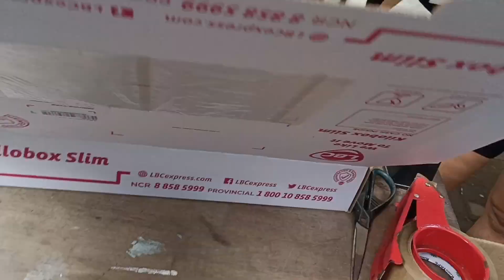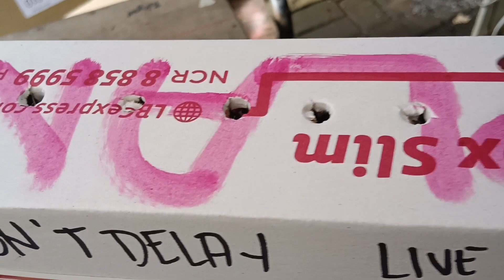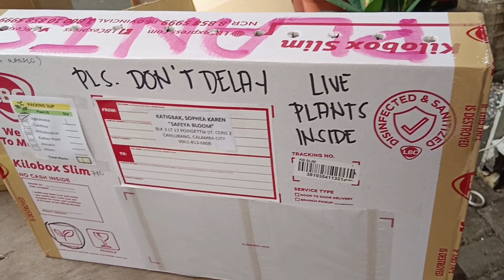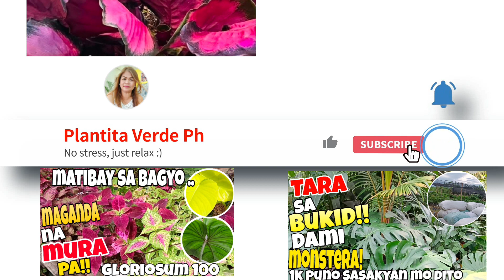Expert sa Shipping ang Sikat na Live Seller ng Imported Plants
COMMENT and SHARE! Your feed back is always appreciated😊comment niyo na rin yung mga name ng garden na gusto niyong makita o mapuntahan .

Location : Poinsettia St.Ceris 1
Canlubang Calamba City Laguna

Socials:
FB: Frecy Endozo / Plantita Verde Ph